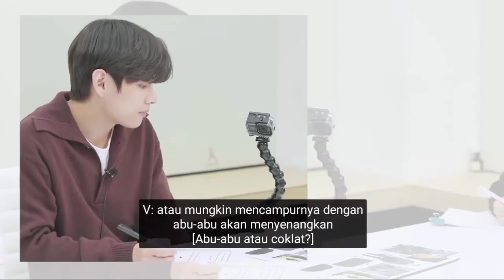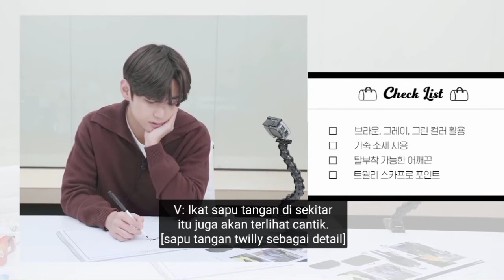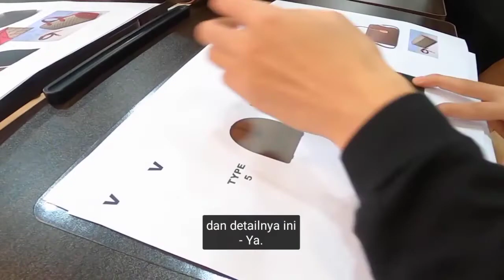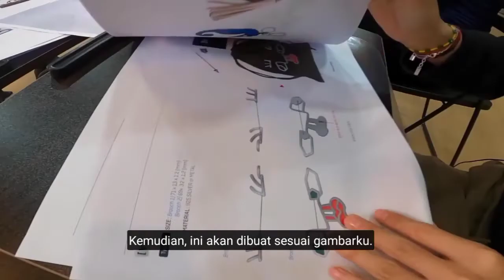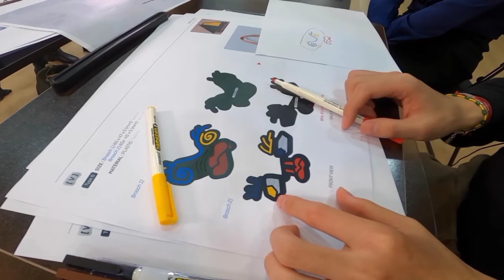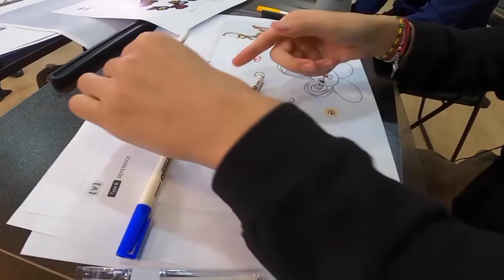[SUB INDO] ARTIST MADE COLLECTION BY BTS V "Made of log"